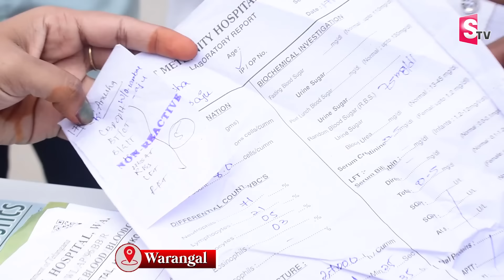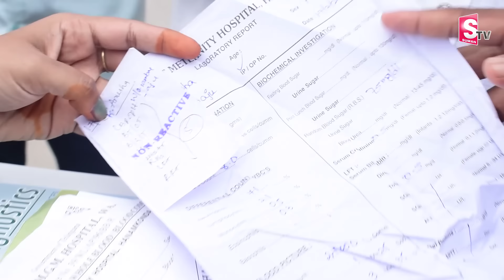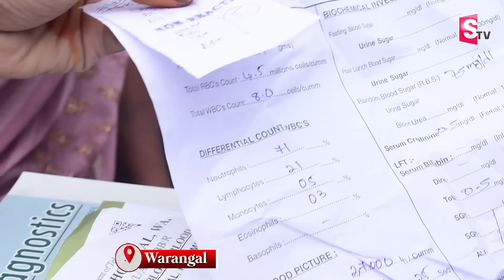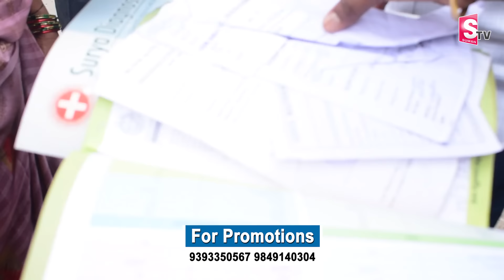ఇంజక్షన్ వేసాకే..బిడ్డ లోపల తేడా గా కొట్టుకుంది.. | Warangal Latest News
Watch Here ►warangalnews